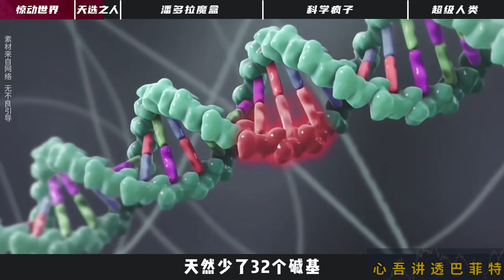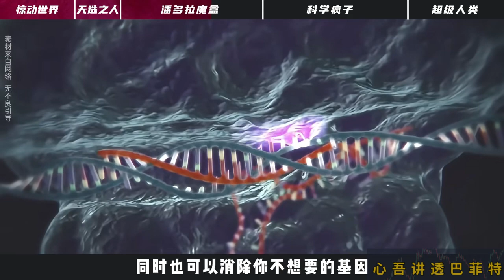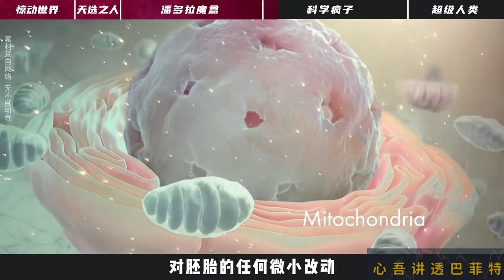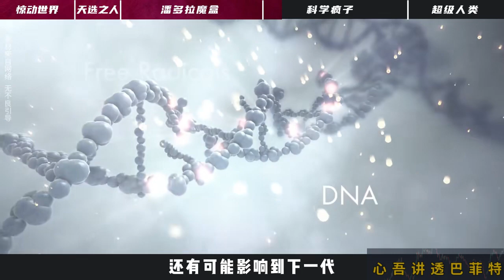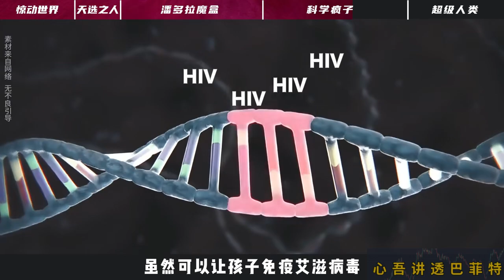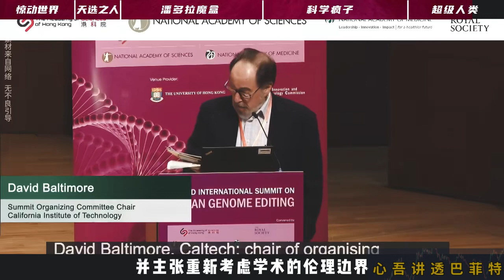【心吾讲透】人类将无法抵挡改造基因的诱惑，本世纪内将诞生经过基因改造的超级人类，并统治世界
🔍【财经探索之旅】
欢迎来到 【心吾讲透巴菲特】 的主频道！📈 在这里，我们专注于探讨最新的财政动态、投资策略和股市趋势，帮助你在复杂的金融世界中导航。

我们的目标是提供深入、准确且易于理解的财经信息，让你无论身在何处，无论多忙都能轻松掌握财经世界的脉动。每周，我们都会带来精选的内容，涵盖最新的市场分析、投资技巧和财经新闻。

如果你有特别关注的财经话题或投资问题，欢迎在评论区告诉我们。喜欢我们的视频别忘了点赞👍和分享给你的朋友们！

感谢大家的支持！加入我们的财经观众群，一起深入了解投资的奥秘，享受智慧投资的乐趣！🌟

版权声明：禁止未经授权的复制、重制、上传、转播和分发我们的版权视频。